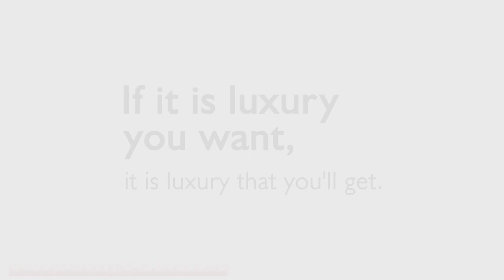luxuriousapartments 3BHK Jodi Flat Converted 4BHK With Prayer & Meeting Room Virar West Near Mumbai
Yes we do complete paperwork!!!
आम्ही सर्व कागदपत्रांची कामे करतो..!

कोणत्याही मालमत्तेसाठी आम्हाला कॉल करा
Nayantara B
Founder   @Aap ka Property Guru